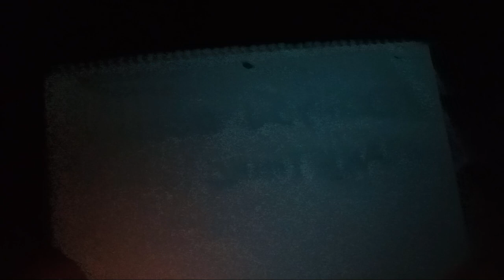My turn Para Games Season 2 - Challenge 1 @WhatTheParanormal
hope you will join me in my journey Check out @Conversationswiththecurious  @ChristinaandSonGhostSquad @ParanormalWorldInvestigators @Drewsparanormalvlog and @ghostsquadscotlandNetwork